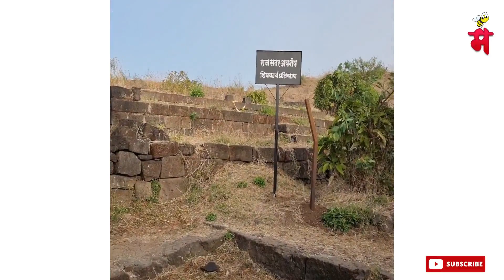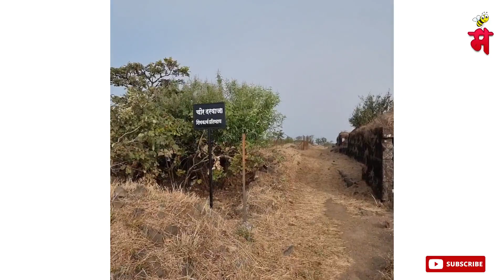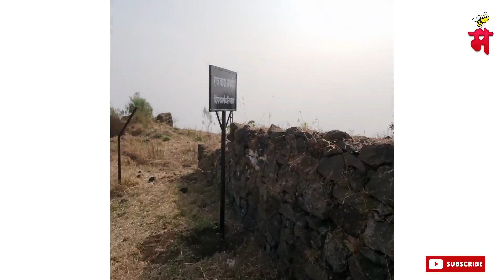किल्ले रोहिडा ऊर्फ विचित्रगड | ROHIDA FORT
समुद्रसपाटीपासून अदमासे ३६६० फूट उंच असलेला रोहीडा हा १२ मावळांपैकी एक अशा रोहीड खोऱ्यात वसलेला गड भोरच्या दक्षिणेस सुमारे ९ कि.मी.वर आहे. रोहिड्यास विचित्रगड अथवा बिनीचा किल्ला या नावांनीही ओळखले जाते.